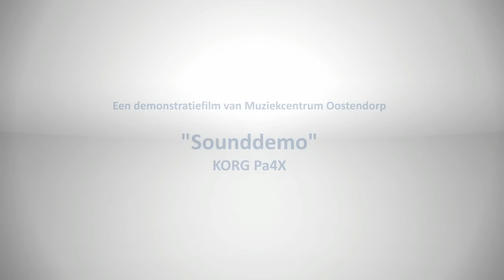Korg Pa4X | Sounddemo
In deze video demonstreert Menno Beijer de Korg Pa4X
U hoort in deze demo een overzicht van de klanken uit deze Korg.

Het nieuwe stijlvolle design in twee formaten en de vele nieuwe mogelijkheden maken het de absolute top van de arranger keyboards.
De Korg Pa4X heeft maar liefst 1500 klanken en meer dan 500 styles met intro's, endings, fills, breaks en nog meer mogelijkheden. Voor gitaarspel zorgt Guitar Mode 2 voor de meeste realistische simulatie. Alle klanken zijn uiteraard ook te bewerken met effecten. De Pa4X heeft maar liefst 142 soorten effecten aan boord die op verschillende manieren aan de klank zijn toe te voegen. De krachtbron achter als deze klanken is de geheel nieuwe EDS-X sound engine.

Voor meer informatie over dit keyboard/workstation verwijzen wij u graag naar onze

Deze video is opgenomen in eigen beheer.
De demonstrateur is Menno Beijer.

Oostendorp Music is a music store in The Netherlands that sells musical instruments and equipment. It is possible to order throughout Europe from the online store.